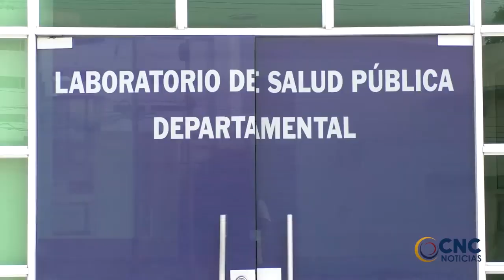CLICK CNC 30 JUNIO 2020